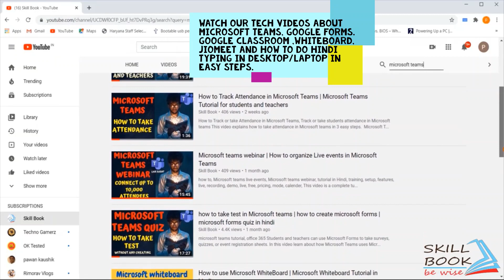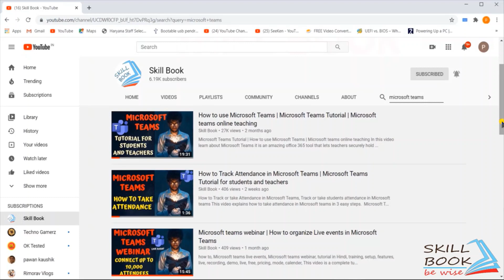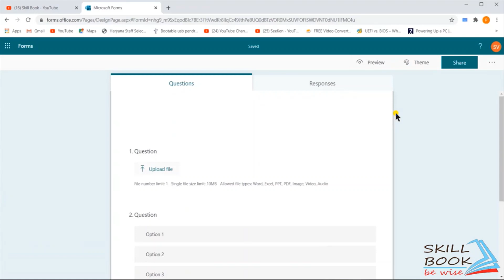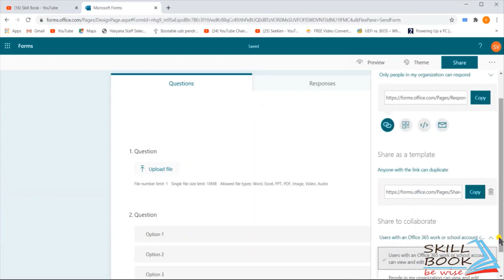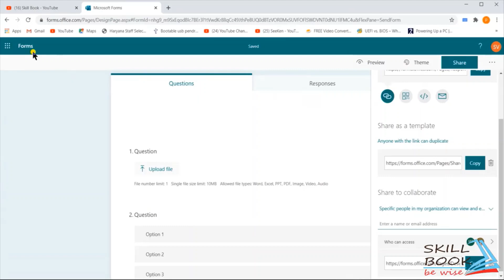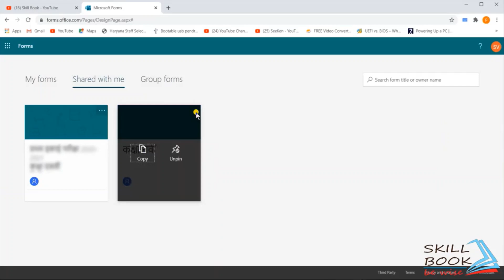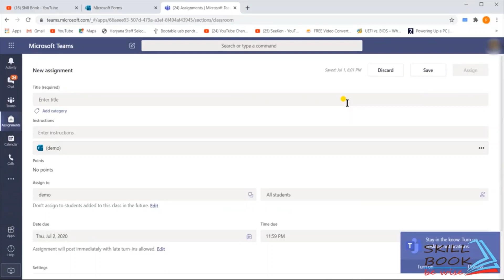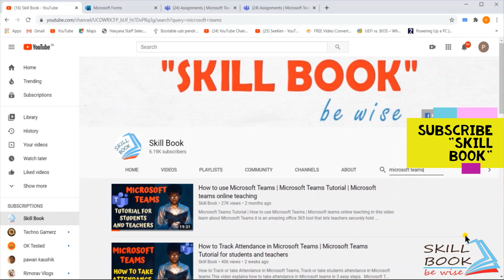How to collaborate a form or quiz with your team members in Microsoft Forms | Forms collaboration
Microsoft teams forms collaboration | How to collaborate on a form or quiz with your team members in Microsoft Forms.
This video explains complete procedure of forms collaboration in Microsoft teams.In Microsoft Forms, you can have multiple co-authors help design a quiz or form and analyze responses. When you share a quiz or form to collaborate, you create a special link which allows others to view and make changes to the quiz or form you started. All co-authors can also view, edit, and delete responses, plus share the quiz or form with others by sending them the collaboration link.